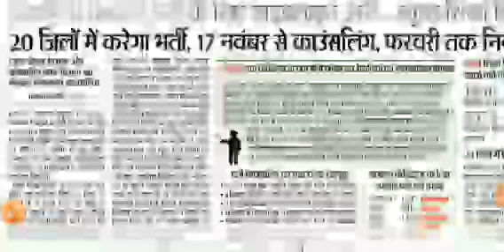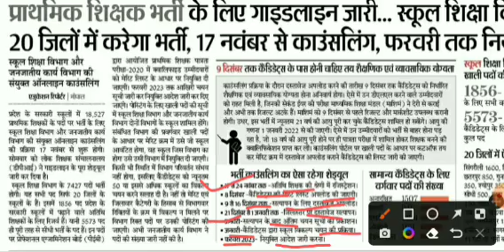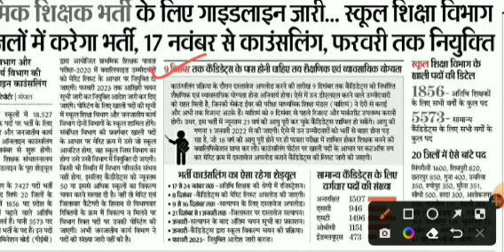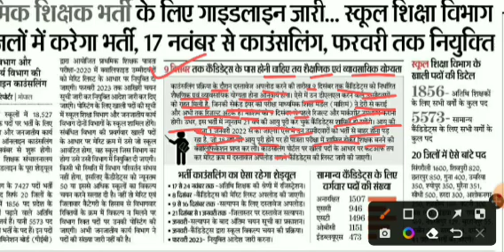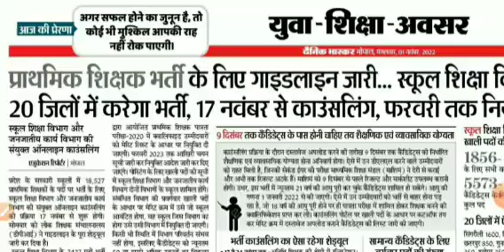स्कूल शिक्षा विभाग का रोस्टर जारी ट्राइबल का है इंतजार ll म.प्र शिक्षक वर्ग 3 संबंधी बड़ी अपडेट ll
mptet varg 3 latest update today l mp tet varg 3 new update l mptet varg 3 cut off l varg 3 update l
@Sandipani academy hatta (m.p)
वर्ग 3 शिक्षक भर्ती अपडेट l Mptet new update l mptet varg 3 latest update today lmptet varg 3 cutoff
म.प्र वर्ग 1,2 & 3 में खाली पदों की सच्चाई Mptet new update today Mptet cutoff 2022 Mptet varg 3 news म.प्र सरकार की खुली पोल l Mptet exam 2022 l Mptet cutoff, Mptet varg 1,2,3 update, Mptet counselling Mptet 51000 post increase update Mptet post increase Mptet varg 1&2 second counselling म.प्र में 51000 सरकारी पदों पर होगी भर्ती Mp new vacancy update MPTET VARG 3 भोपाल आंदोलन Mptet today bhopal protest म.प्र वर्ग 3 संबंधी अच्छी खबर DPI का नया आदेश जारी, म.प्र शिक्षक वर्ग 3 संबंधी अपडेट Mp police result update वर्ग 3 में पदों की संख्या 51000 होगी?
Mptet Varg 3 Document Verification Process l Mptet cutoff Document for mptet document verification म.प्र शिक्षक भर्ती संबंधी महत्वपूर्ण जानकारी वर्ग 3 संबंधी बड़ी अपडेट l Mptet varg 3 cutoff l Mptet result 2022 Consolidated position, Nil/open, Class/open Meaning varg 3 andolon Mptet Varg 3 Result Mptet Rank and marks Mptet varg 3 post l पद वृद्धि पर DPI कमिश्नर ने क्या कहा? Mptet Exam Update Mptet Varg 3 Guest Faculty Reservation l वर्ग 3 में अतिथि शिक्षकों को आरक्षण मिलेगा? Mptet document verification update mptet final result 2022 varg 3 finale result 2022 varg 3 result 2022 how many post in Mptet varg 3 exam
how many post in Mptet varg 3 exam Guest faculty reservation in mptet exam guest faculty 25% reservation in mptet exam samvida shikshak 25% aarakshan Mptet guest faculty reservation 2022 mptet samvida samvidagrade3 samvidaverg3result mptetresult samvidaverg3 mptetcutoff mp tet varg 3 cutoff 2022 mp tet varg 3 mp tet varg latest news today mp shikshak cutoff mp tet varg 3 documents verification 2022 latest update today mptet varg 3 result 2022
mp tet varg 3 documents verification 2022 latest update today mptet varg 3 result 2022 mptet varg 3 normalisation koun si shift easy,moderate,tough mptet cutoff mp tet varg 3 documents verification 2022 मध्य प्रदेश शिक्षक भर्ती से जुड़ी महत्वपूर्ण जानकारी MP Shikshak Varg 1,2,3 latest update today 2022 How many post in Mptet varg 3 exam 2022 वर्ग 3 में कितने पदों पर होगी भर्ती? 2022 में वर्ग 3 में कितने पदों पर भर्ती? Mptet result date l वर्ग 3 रिजल्ट कब आएगा ? कितने पदों पर भर्ती होगी? mptet post samvida verg 3 update samvida verg 3 post update mptet post update MPTET Result date out Mptet new update Mptet expected cutoff mp tet varg 3 cutoff 2022, varg 3 expected cutoff
mptet today bhopal andolan mppolice mppatwari mppeb mppsc Mptet counseling choice filling Mptet varg 1,2,3 counseling update Mptet counseling school selection Mptet counseling document upload Mptet counseling document verification Mptet varg 3 counseling update @ update mptet varg 3 update today